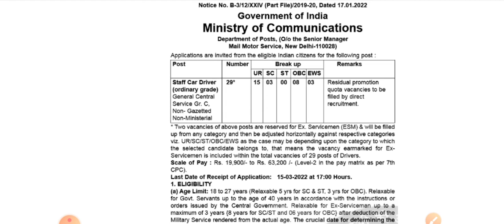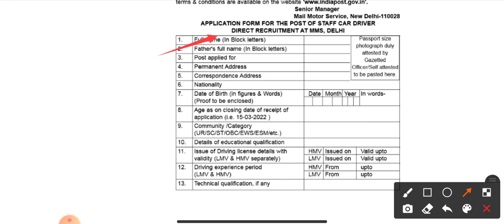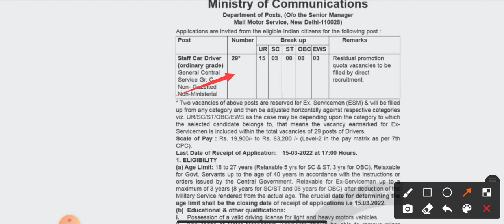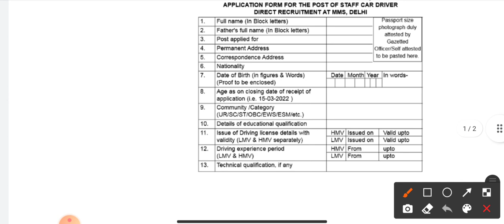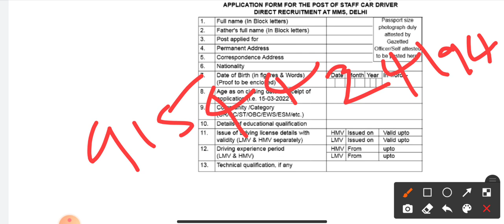డ్రైవింగ్ లైసెన్స్ తో ప్రభుత్వ ఉద్యోగాలు